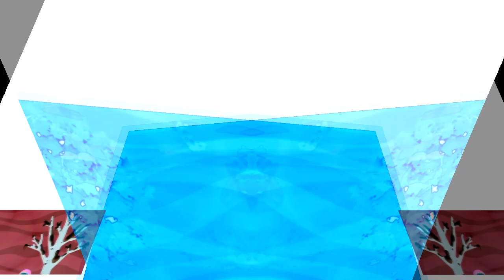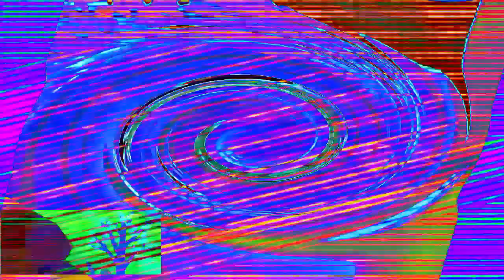Veg Replace Tennis Bubble Guppies Season 5 Sketches Part 2 Bubble Guppies is owned by Paramount Glob